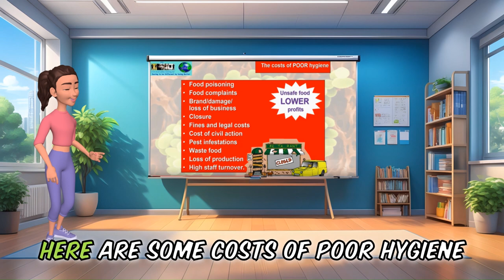Food and Hygiene Certificate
Here's the 3rd video in the complete Level 2 in Food Safety in Catering Course.
£9.70 for Course, Exam and Certificate
Go To:
Food-Safety-Training.net/level2

A Food and Hygiene Certificate, also known as Food Safety Certificate or Food Handler's Certificate, is a credential that demonstrates an individual's understanding of food safety principles and practices. It is often required for individuals who work in food service establishments such as restaurants, cafes, catering companies, and food manufacturing facilities.

The certificate typically covers topics such as:

Food safety regulations and standards
Personal hygiene and cleanliness
Foodborne illnesses and how to prevent them
Proper food storage, handling, and preparation techniques
Cleaning and sanitation practices in food establishments
Allergen management
Temperature control for food safety
Cross-contamination prevention
Depending on the jurisdiction, obtaining a Food and Hygiene Certificate may involve completing a training course, passing an examination, or both. The certificate is usually valid for a certain period, after which individuals may need to renew it by undergoing additional training or assessments to ensure they are up to date with current food safety practices and regulations.
Go To:
Food-Safety-Training.net/level2